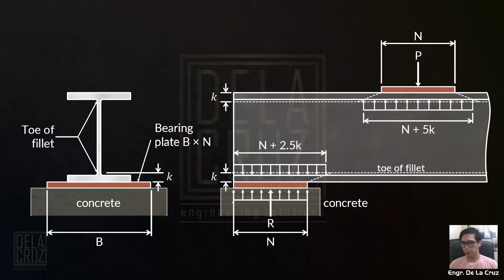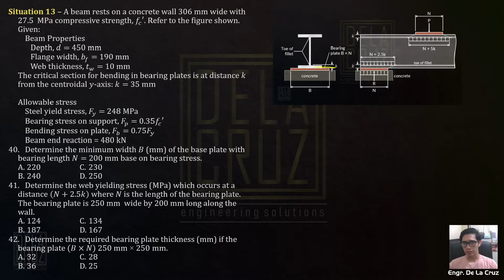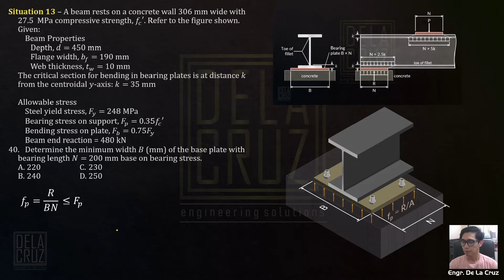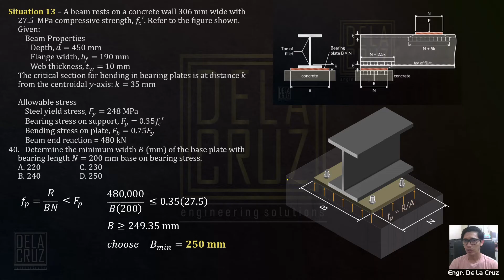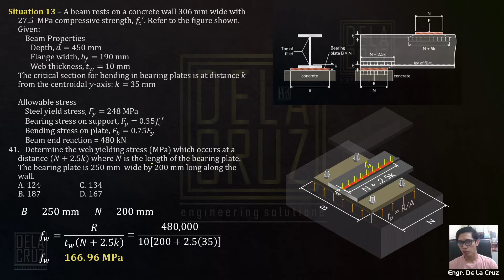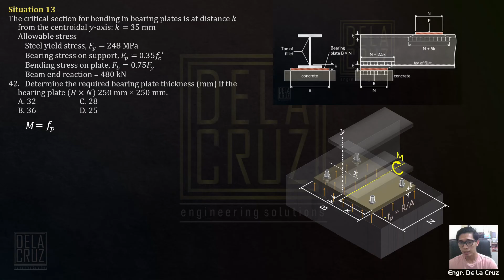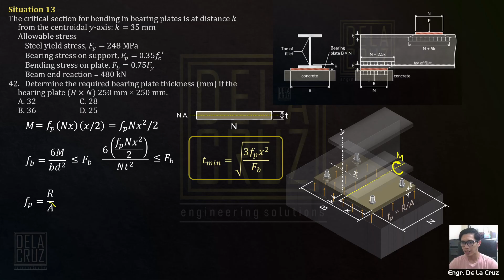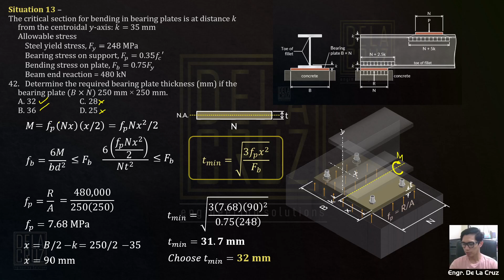2019-May CELE PSAD (Sit. 13)